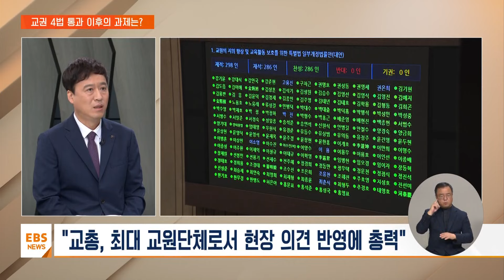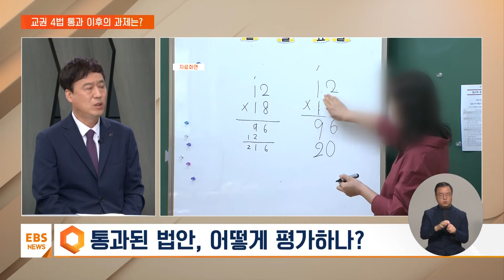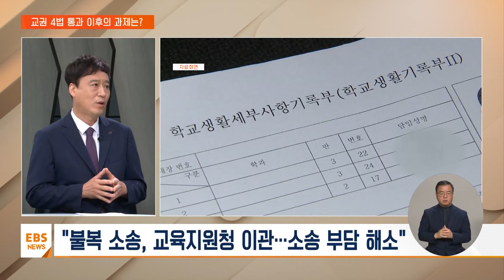교권 4법 마침내 통과…앞으로의 과제는? / EBS뉴스 2023. 09. 22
[EBS 뉴스]

어제 국회에선 교사들의 교육활동을 보호하기 위한 교권 4법이 만장일치로 통과됐습니다.

서이초 교사 사망 두 달 만이죠.

교원단체들은 환영하면서도 세심한 후속 조치를 촉구하고 있는데요.

먼저 영상보고 오겠습니다.

[VCR]

인터뷰: 김진표 국회의장
"재석 286인 중 찬성 286인으로써 교원의 지위 향상 및 교육활동 보호를 위한 특별법 일부개정법률안 대안은 가결되었음을 선포합니다."

'정당한 교육활동 보호'

교권 보호 4법 국회 통과

"50만 교원의 거대한 참여가 만든 결과"

"교원의 완전한 교육권 보장을 향한 시작"

인력·예산 등 세부 지원 뒤따라야…후속 조치 촉구도

서현아 앵커
한국교원단체총연합회 정성국 회장과 교권 4법 이후의 과제 조금 더 살펴보겠습니다.

회장님 어서 오세요.

정말 이번 법안 통과 과정에 선생님들 많이 애쓰시지 않으셨습니까?

정말 소회가 남다르실 것 같은데요.

정성국 회장 / 한국교원단체총연합회
좀 역사적인 날인 것 같습니다.

학교현장이 지금 많이 어렵고 국민들께서 그동안 사실 좀 체감을 못하시는 것이었어요.

그러니까 이 정도로 학교가 어려웠나 이 정도로 민원이 많고 이 정도로 좀 악성 민원도 많았고 또 학생들의 교권 침해가 심했다는 것을 이번에 알게 됐지 않습니까?

그리고 또 서이초 선생님 이후에도 또 좀 극단적 선택이 있었고 이런 상황에서 이 학교를 좀 보호하고 교권을 회복시켜서 정상적인 교육활동이 되게 해야 하는데 사실상 이게 이제 법으로 제정이 되어서 선생님들을 보호해 줘야 하는 상황이었거든요.

그런데 어제 교권 4법이 통과되면서 선생님들이 앞으로 교육활동하는 데 좀 변화가 있을 것이고 또 물론 이게 완벽하지는 않지만 그래도 교권 4법이 통과됨으로 인해서 학교 현장에 충분한 변화가 있을 것이라 기대를 합니다.

그래서 그런데 여기서 좀 저희들이 의미를 두는 것은 어떤 특정한 단체나 이런 곳에서 이 선생님들의 집회를 주도한 게 아니고 선생님들이 자발적으로 집회를 주도하셨거든요.

매주 토요일 여름에 뜨거운 여름에 그 거리에 앉으셔가지고 몇만 명 어찌 보면 20만 명까지 모이는 이런 집회에서 그런 호소를 했던 것들 이런 것들을 정말 저희들이 그 절절한 것들이 정치권에서 받아들이고 또 우리 국민들이 공감하셔서 이런 교권 4법이 통과됐다고 생각합니다.

참 정말 기쁘고 감개무량하게 생각하고 있습니다.

서현아 앵커
선생님들의 눈물과 호소로 이루어낸 교권 4법입니다.

어떻게 평가하십니까?

제일 큰 의미를 두자면 아무래도 지금 학교현장에 아동학대, 무분별한 아동학대 신고가 너무 많습니다.

무분별한 아동학대 신고가 이제는 생활지도를 못하게 할 정도이기 때문에 이번 법의 가장 큰 의미는 정당한 생활지도에 대해서는 아동학대로 보지 않는다.

결론은 아동학대 면책에 관련된 부분이거든요.

그리고 아동학대로 인해서 신고를 당할 때 지금까지는 선생님들이 바로 직위해제가 된다거나 이런 조치를 당했기 때문에 현장이 굉장히 위축됐습니다.

그런데 이 부분에 대해서도 이제는 바로 직위해제가 안 되는 쪽으로 지금 됐고요.

또 이제 교권 침해 또 학생뿐만 아니라 학부모님들의 심각한 악성 민원이 문제 아닙니까?

그런 교권 침해 사안에 대한 민원을 제기했을 때는 이제 그게 판정이 되면 특별교육을 받아야 된다든지 또는 과태료를 부과한다든지 이런 식으로 이제는 그런 학부모님들의 행동이나 이런 바람직하지 않은 그런 민원에 대해서는 좀 제재를 가할 수 있는 기반이 마련되었어요.

그래서 이제 이래 된다면 아무래도 지금까지와 같이 이렇게 정말 좀 민원이 너무 심각한 상황들은 줄어들 것이다.

예 그렇게 좀 생각을 하고 있습니다.

서현아 앵커
학생들이 교권 침해 행위로 조치를 받으면 생기부에 기재해야 된다라고 제안을 해오셨는데 이번 논의 과정에서는 빠졌습니다.

어떤 입장이십니까?

생기부 기재는 사실 좀 의견이 갈리기는 합니다.

교원단체 중에서는 교총이 주장을 하고 있고요.

저희 교총이 다른 단체들은 일단 반대를 하는 입장입니다.

그 이유가 이제 지금 학교폭력 사안도 지금 소송이 많이 증가해 가지고 불복 소송이 많죠.

받아들일 수 없다는 소송이 많아서 학교가 이제 분쟁의 장이 되었는데 교권 침해까지 학생부에 기록하게 되면 또 학교가 더 그런 분쟁의 장이 되지 않겠나 하는 그런 우려가 있는 것 같아요.

그런데 이게 이제 돌아보면 그 선생님을 이렇게 기절할 때까지 폭행을 하는 학생 이런 학생을 그냥 이렇게 사과만 받고 그치고 하는 부분들은 너무나 미약하지 않습니까?

그리고 지금 시점은 사실 좀 경중의 효과도 필요하다고 생각을 합니다.

그러니까 생활기록부에 기록한다는 자체가 학생이나 학부모에게 경각심을 주게 되는 거겠죠.

그래서 저희는 주장하고 있는데 한 가지 반가운 소식은 학교교권보호위원회가 이제 지역교육지원청으로 이관이 됩니다.

그러면 지금까지는 학교교권보호위원회에서 이제 심사를 해서 이제 뭘 내리게 되잖아요.

결정을 내리는데 이게 학부모님들이 학교에서 내리는 결정이다 보니까 좀 불복을 많이 하고 받아들이지 않는 경향이 많았어요.

그런데 이제는 지역교육지원청으로 이관이 되게 되면 그 심사를 지역교육청에서 심사를 하게 되고 그 결과를 내려주거든요.

아무래도 학교에서 결과를 내려주는 것보다는 교육청에서 내려주는 것이 훨씬 더 좀 신뢰도 있고 좀 엄격하지 않겠습니까?

그렇게 되기 때문에 그 우려하는 생기부 규제로 인해서 우려되는 그런 일들이 좀 줄어들 것이기 때문에 이번에 저희는 이 학급 교체라든지 전학, 퇴학 같은 그런 중대한 교권 침해 사안에 대해서 생활기록부에 기록을 하자 이렇게 주장하고 있습니다.

이 부분은 지금 정치권에서도 의견이 다른데 추후에 이제 이번에 교권 4법에서는 빠졌습니다.

추후 논의로 들어가는 것으로 알고 있기 때문에 한번 지켜보고 있습니다.

서현아 앵커
의미 있는 출발이기는 하지만 또 앞으로 가야 할 길들이 있지 않습니까?

어떤 후속 조치가 필요하다고 보십니까?

지금 저희들이 후속 조치를 보면 일단은 이런 겁니다.

교권 4법이 통과됐지만 이거는 초중등교육법 개정이기 때문에 아동복지법이나 아동학대 특례법 같은 거는 개정이 된 게 아닙니다.

그러면 저희 교원인이 주장하고 있는 것은 좀 두텁게 보호를 받기 위해서는 아동복지법과 아동학대 특례법 자체가 개정이 필요하다는 것입니다.

그러니까 초중등교육법 개정에서 무분별한 아동학대는 면책을 가진다고 했지만, 지금 모태법이라고 할 수 있겠죠.

먼저 생겨 있었던 아동복지법이나 아동학대 특례법이 개정이 안 된다면 이게 완전한 우리 방어 효과가, 방패 효과가 있기가 어렵다는 우려가 있으시거든요.

그래서 지금 현재 정치권에서도 그 부분은 우리 국회의원님들도 그런 부분을 좀 공감하고 계시고요.

그래서 이 부분은 이제 가을 겨울을 거치면서 추진이 될 것으로 기대하는데 저희들은 이 부분도 반드시 돼야 된다고 생각을 하고 있습니다.

그리고 또 한 가지 더 좀 부족한 부분이 있다면 지금 가장 현장에서 뜨거운 것이 이제 분리 조치입니다.

그러니까 우리 앵커님도 학교생활 해 보셨겠지만 학생이 이제 문제를 많이 일으키는데 이게 정상적인 수업이 안 돼요.

안 되는데 이 학생을 분리 조치가 필요한데 그 분리를 하게 되면 그 학생을 데려가서 지도할 수 있는 선생님 그리고 또 공간이 필요하지 않습니까?

그런데 우리 학교에 있는 우리 1만 2천여 개 정도 학교가 있는데 그 공간이 이렇게 구축돼 있는 곳이 별로 없고요.

그다음에 지금 누가 지도할지에 대해서도 불분명한 상황입니다.

그래서 이 부분을 어떤 경우는 분리된 학생을 교장선생님이 맡아달라 이런 이야기도 있고 한데 이게 사실 그게 그렇게 쉽게 결정될 수 있는 사안이 아니거든요.

그래서 분리를 하면 이제 선생님이 분리가 필요한 학생이라고 했을 때 이 분리 학생을 인솔해서 또 가르치고 또 교육하고 할 수 있는 공간과 인력, 그러면 또 예산도 있어야 되겠죠.

예산 지원이 돼야 마련되지 않겠습니까?

이런 부분들이 앞으로 좀 보완이 꼭 필요하다.

이게 과제라고 생각을 합니다.

서현아 앵커
어렵게 통과된 교권 보호 4법인 만큼 잘 안착할 수 있도록 세심한 후속 대책도 이어지길 바라겠습니다.

회장님 오늘 말씀 잘 들었습니다.